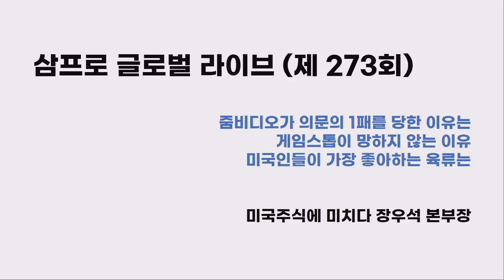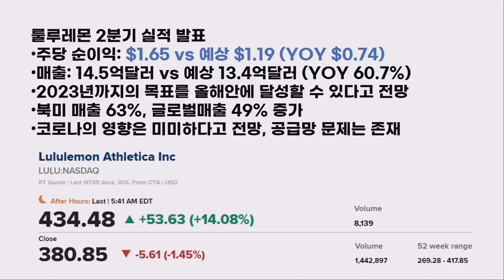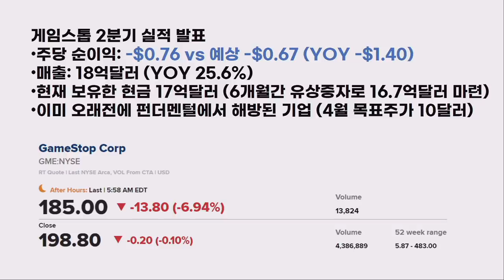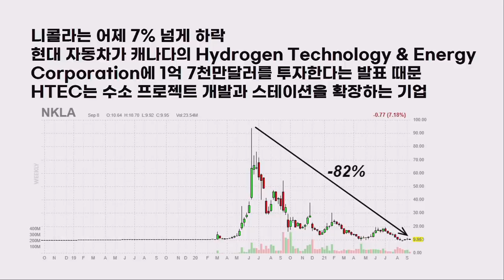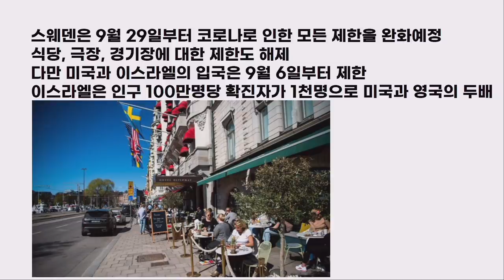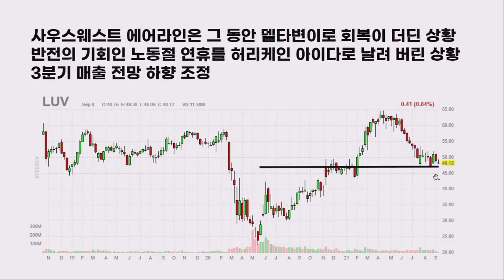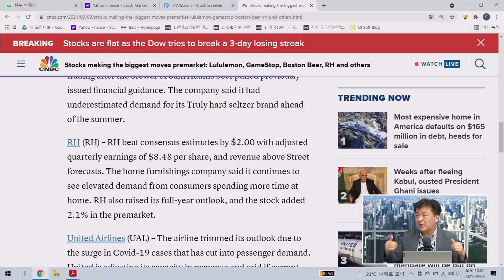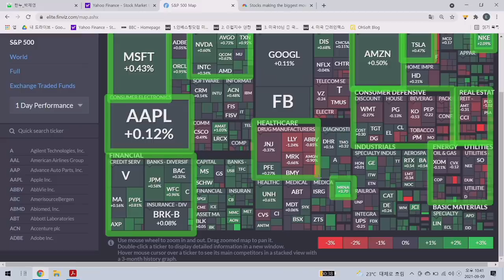[글로벌 개장시황] 놀라운 룰루레몬의 2분기 실적, 호실적에도 울고 있는 줌(zoom) f. 미국주식에 미치다 장우석 본부장